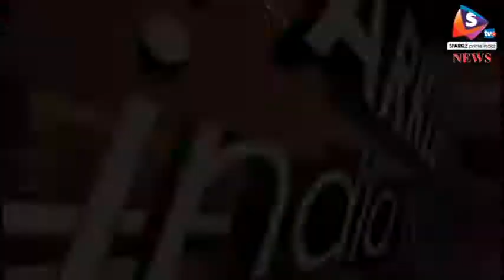महिला के गले से छीनी चेन